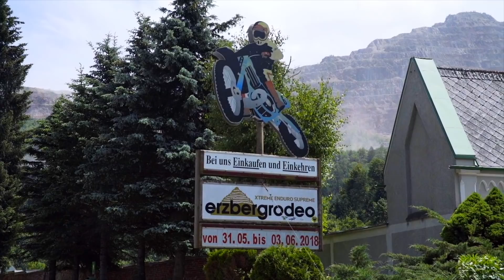Colton Haaker's Rare Exception - Official Trailer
Colton Haaker's Rare Exception is now available on Echoboom Sports.

Rare Exception is a story about following your dreams and where those dreams may lead you. Featuring Colton Haaker, who grew up loving dirt bikes, and pursued his dreams of riding motorcycles for a career. Once Colton has accomplished his dream, he realizes that to continue living it, he has to live in a world of pressure, and that his perfect dream is one wrong step away from becoming a nightmare. The pressure to continue success pushes him to the verge of failure. Eventually, Colton realizes that success is subjective, and that following your dreams is the ultimate victory.